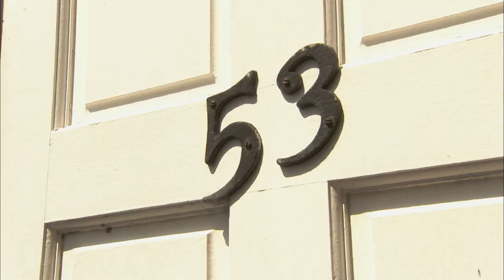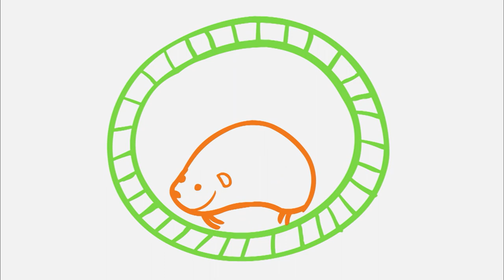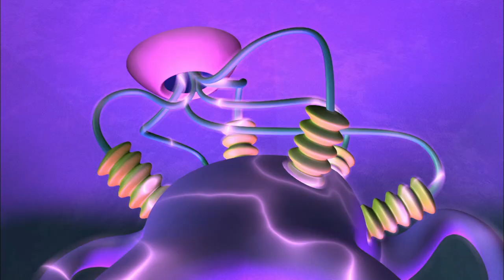Getting Heavy | Numberjacks | Full Episode | Season 1, Episode 8 | ZeeKay British Cartoons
Numbers 3 and 4 are playing on the see-saw with their buddy blocks.